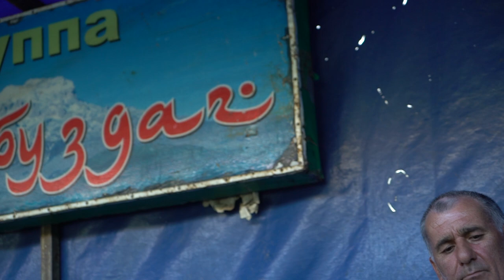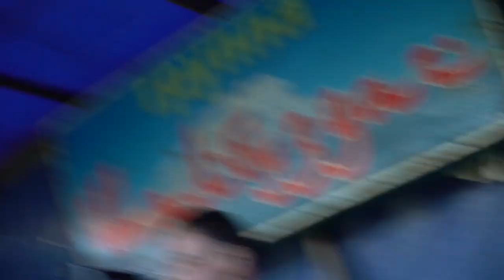Гр Шалбуз Даг